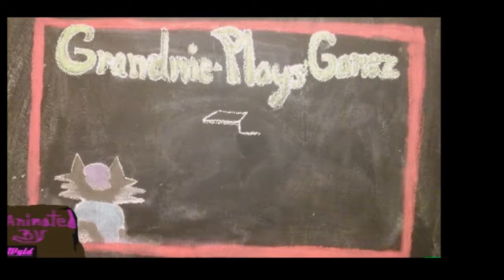Gotta talk to a man! Horizon Zero Dawn - PS4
So I took another quest to help this dude.  And I do it pretty good.
This channel is all about me; my gameplay, my art and my life.  This is a channel designed for adults with adult themes and language. I am also known as Grandmie-dies-a-lot and Miss Oblivious who Misses the Obivious.  PS: yes I am a grandmother and a mother who likes to play games, rather badly.
I create videos and try to get animation done.  I have a vlog which is here every Saturday for the most part.
It is never required to enjoy my channels.